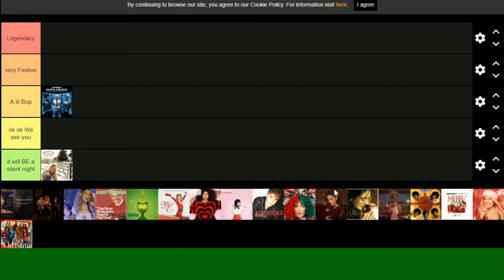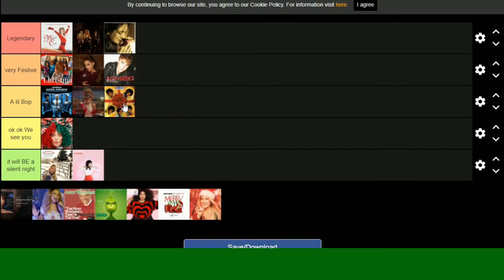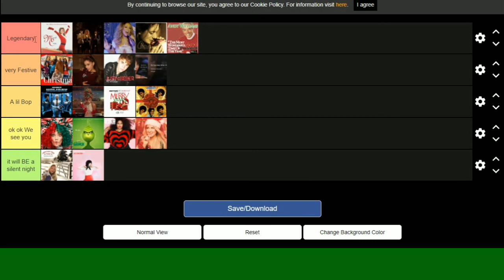RANKING YOUR FAVORITE CHRISTMAS SONGS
Jingle Bells? I'll be ranking artistes attempts at making Christmas songs